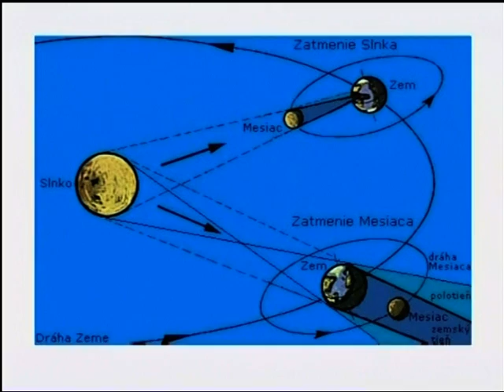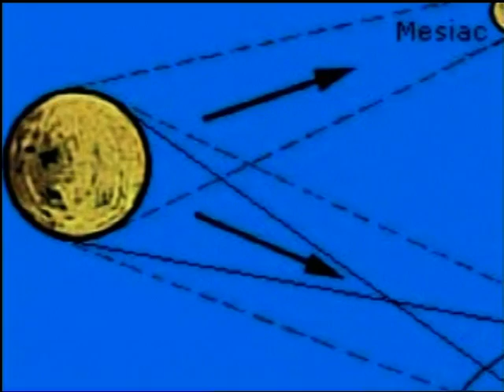Hvezdáreň Michalovce - zatmenie 2004